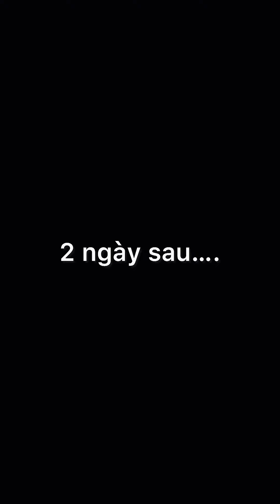Anh phải làm thế nàoll Lucy Như Thảo#haihuoc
Copyright by Lucy Nhu Thao